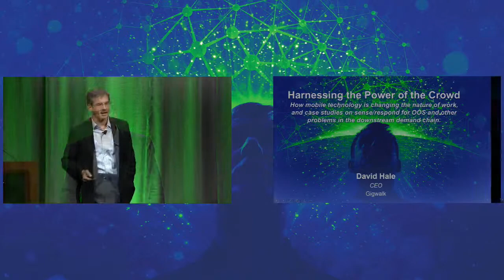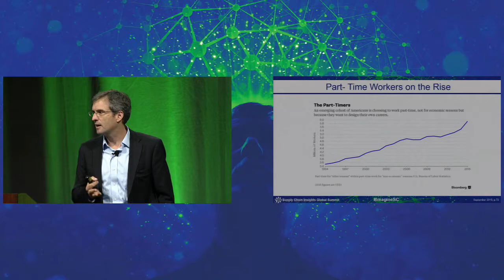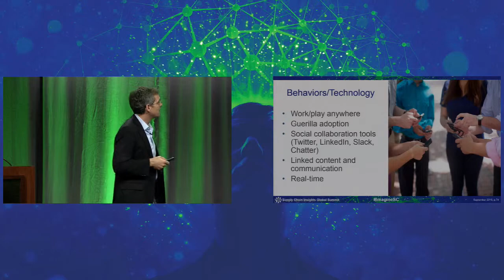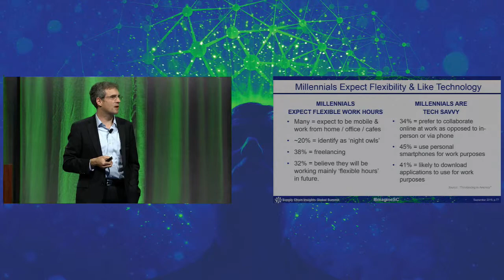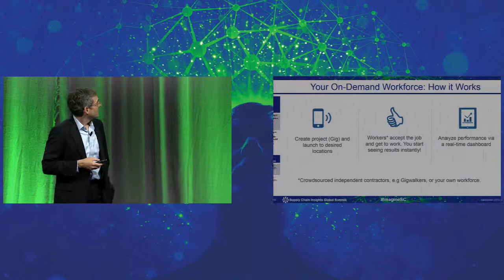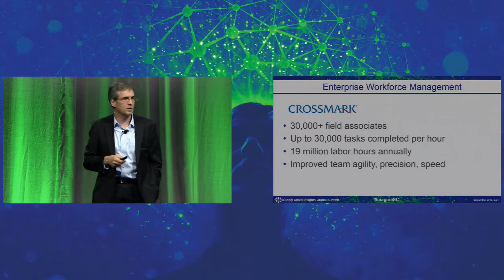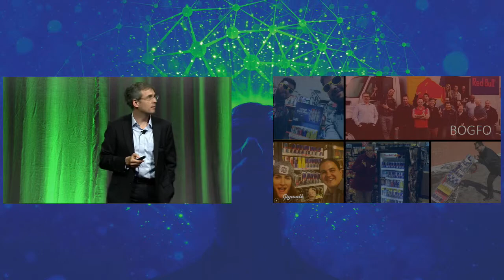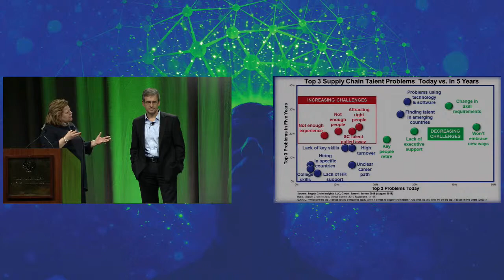Harnessing the Power of the Crowd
David Hale, Chief Executive Officer, Gigwalk

There are now more millennials than baby boomers. Many want part-time work on their schedule. Gigwalk is a new business model where workers are given a GIG and a mobile application in a model termed “Gigwalk.”  In this session, David shares how this new business model evolved, and how the company is embracing the power of the crowd.